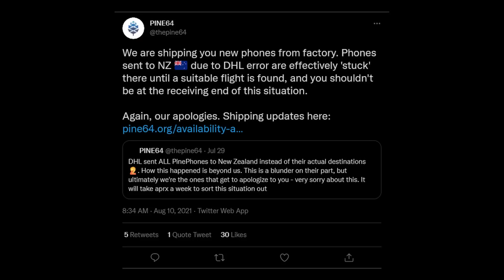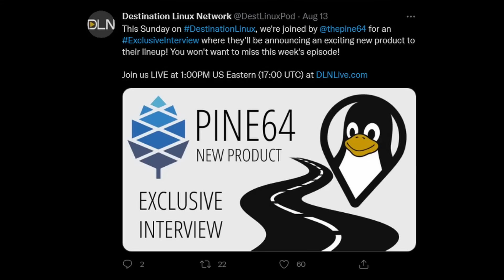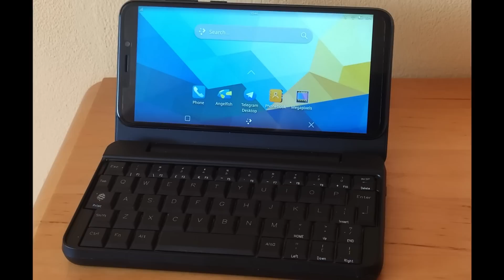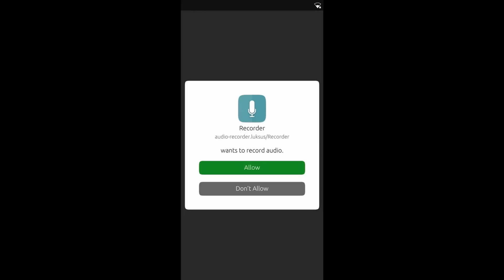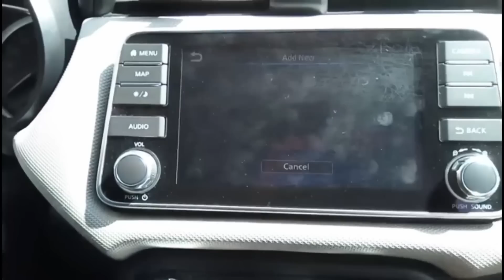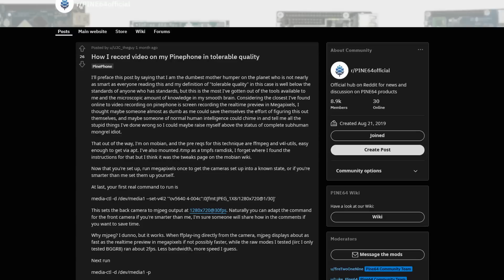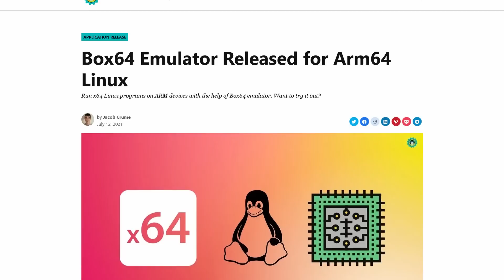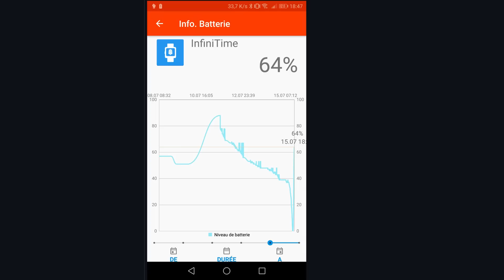August Update: Introducing The Pine Note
Video by @PizzaLovingNerd

This is the video version of the Pine64 August community update blog post. This video should give you the synopsis of the community update, but if you want all the details than check out the original post.

Timestamps:
0:00 Intro & Housekeeping
1:52 PineNote
3:21 PinePhone Hardware
4:21 PinePhone Software
6:32 Pinebook Pro
7:48 PineTime
8:55 PineDio
9:50 Outro